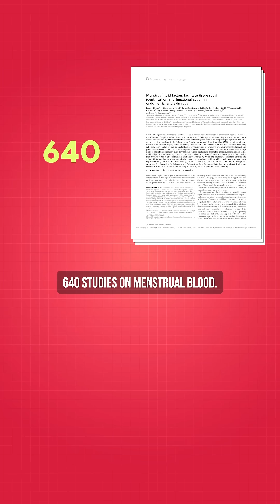“Just go on birth control, or get pregnant”